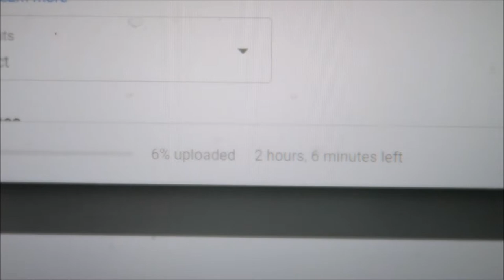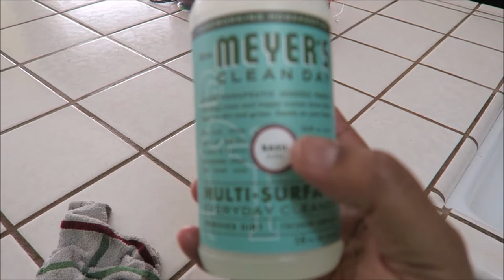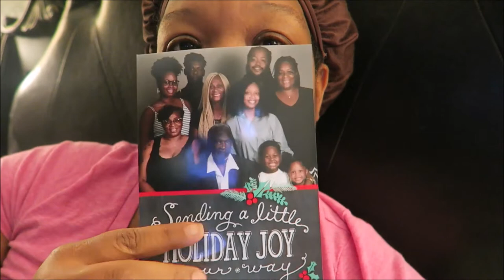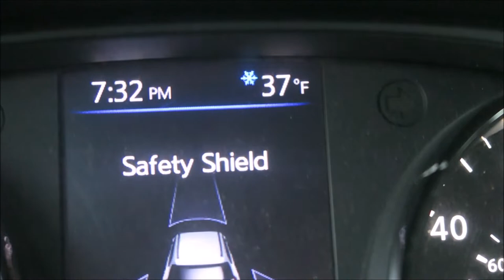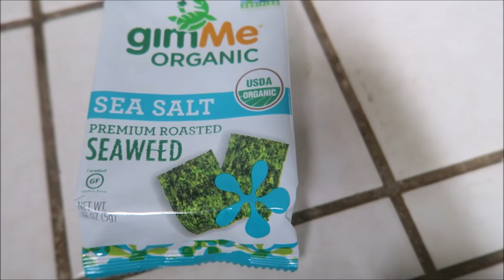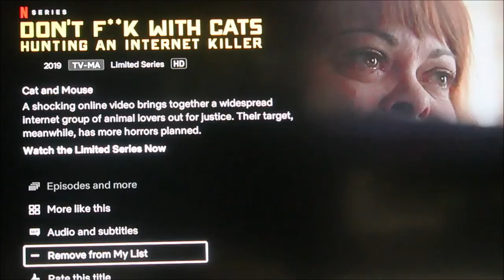IVE BEEN SICK